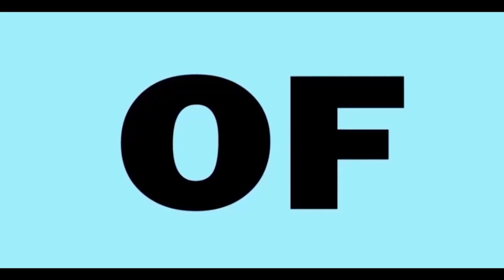GIRLS ORDER FOOD OR DRINKS ACCORDING TO HOW THEY RESPECT THEIR MAN: SEE REASONS